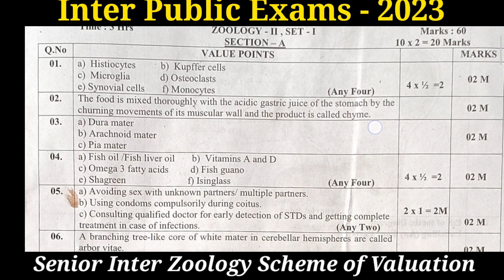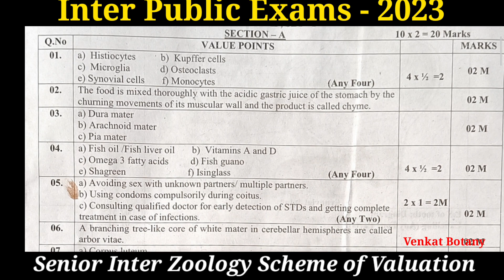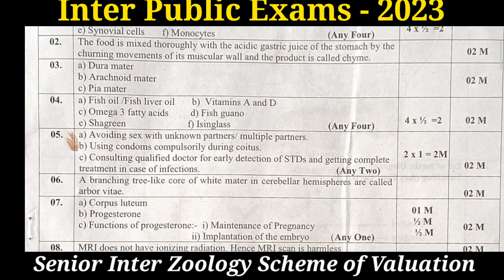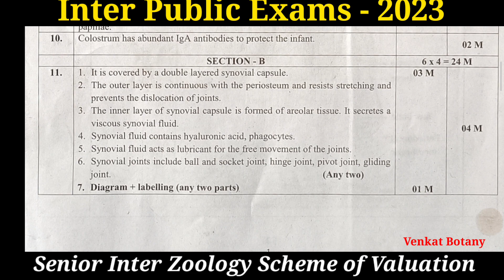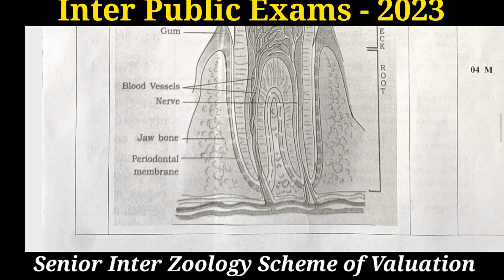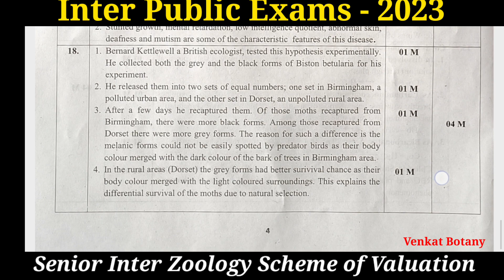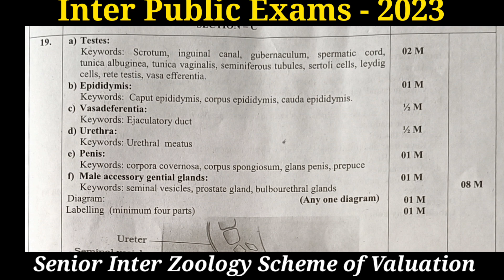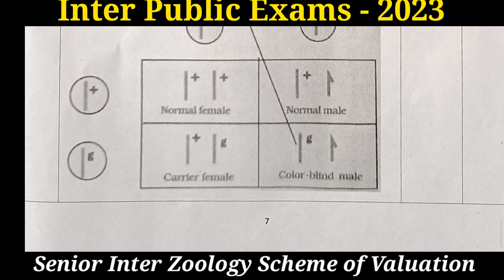Sr Inter Zoology Scheme of Valuation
ap inter exams, ap inter exams latest news, ap inter exams latest updates, ap inter results,
sr zoology scheme of valuation, sr zoology scheme of valuation 2023, intermediate scheme of valuation process, inter scheme of valuation process, inter scheme of valuation process 2023, scheme of valuation venkat botany